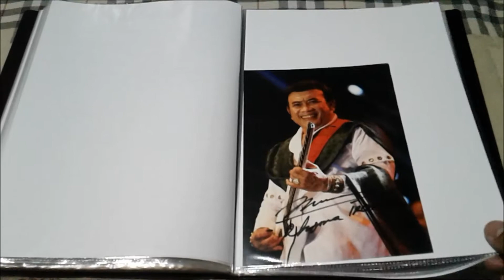Koleksi Tanda Tangan dan Tulisan Tangan Tokoh Nasional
Sejak tahun 2007 Andi Istiabudi secara aktif mengumpulkan tanda tangan dan tulisan tangan dari tokoh-tokoh nasional Indonesia untuk disimpan dan dilestarikan agar diketahui oleh generasi muda Indonesia di masa depan. Ini merupakan bagian dari rencana jangka panjang pendirian museum tanda tangan di Indonesia yang berisi koleksi pribadi Andi Istiabudi yang terdiri dari tanda tangan tokoh dunia maupun tokoh Indonesia.

🎵 Track Info:

Title: This Is Me by Declan DP